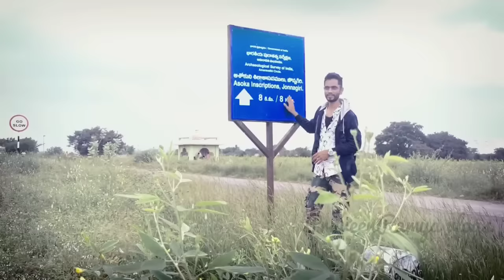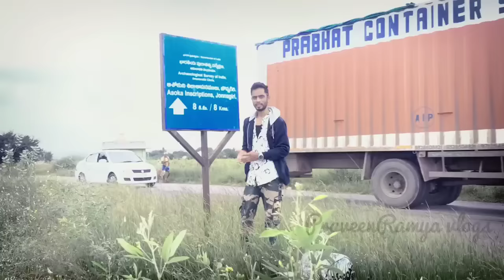Villagers Hunting for Diamonds | Jonnagiri | Kurnool District | Praveenramyavlogs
వజ్రకరూరు లో కూడా వజ్రాలు దొరుకుతాయి

diamonds hunt in kurnool district
diamond hunt in several placec of kurnool district
diamonds hunting in rayalaseema
diamonds in kurnool
diamonds in kurnool district
hunt for diamonds in several kurnool villages of ap
kuenool diamond hunt
rayalaseema diamonds
rayalaseema vajrala veta
vajaralu dorike place
vajrakarur vajralu
vajrala veta in kurnool
vajralu dorike places
vajralu in kurnool
villagers hunt for diamonds in kurnool district